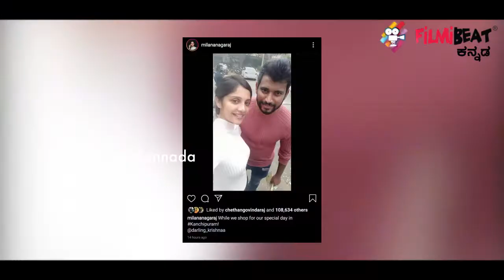ಕಂಚಿಗೆ ತೆರಳಿದ ಲವ್ ಬರ್ಡ್ಸ್ | Milana Nagraj & Darling Krishna | Filmibeat Kannada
Darling Krishna and Milana Nagaraj did Shopping in Kanchipuram for their Wedding.
ಮದುವೆ ದಿನಾಂಕ ಹತ್ತಿರವಾಗುತ್ತಿದ್ದಂತೆ ಕೃಷ್ಣ ಮತ್ತು ಮಿಲನ ಜೋಡಿ ಶಾಪಿಂಗ್ ಶುರು ಮಾಡಿದೆ. ತಮಿಳುನಾಡಿನ ಕಾಂಚೀಪುರಂಗೆ ತೆರಳಿರುವ ಕೃಷ್ಣ ಮತ್ತು ಮಿಲನ, ತಮ್ಮ ಮದುವೆಗೆ ಶಾಪಿಂಗ್ ಮಾಡ್ತಿದ್ದಾರೆ.